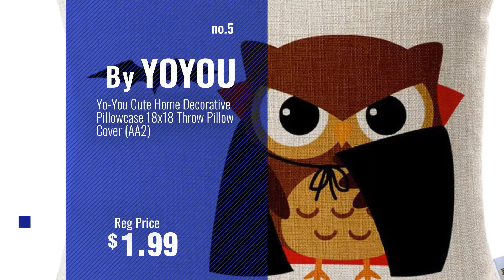Top 10 Home Décor By Yoyou [ Winter 2018 ]: Yo-You Cotton Linen Square Vintage Throw Pillowcase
Black Friday / Cyber Monday Yo-You Cotton Linen Square Vintage Throw Pillowcase Cover Pastoral Style Flowers (Pale by YOYOU

Black Friday / Cyber Monday Yo-You Decorative Home Cushions Cover Vintage Flowers Window Throw Pillowslip (AA1) by YOYOU

Black Friday / Cyber Monday Yo-You 18x18 Inch Throw Pillow Cover Holiday Decorative Cushion Case (AA3) by YOYOU

Black Friday / Cyber Monday YOYOU Cute Panda Sofa Throw Pillow Cases Decorative Patio Chair Cushions Covers (AA2) by YOYOU

Black Friday / Cyber Monday Yo-You Cute Home Decorative Pillowcase 18x18 Throw Pillow Cover (AA2) by YOYOU

Black Friday / Cyber Monday Yo-You Square Throw Pillow Case Black White Geometry Cushion Cover For Sofa (AA2) by YOYOU

Black Friday / Cyber Monday Yo-You Decorative 18x18 Inch Linen Cotton Pillow Cover Cushion Case - Skulls (AA5) by YOYOU